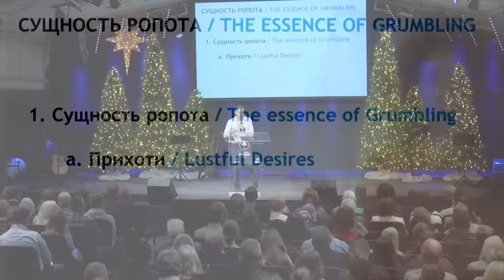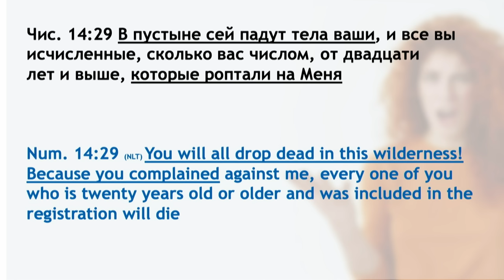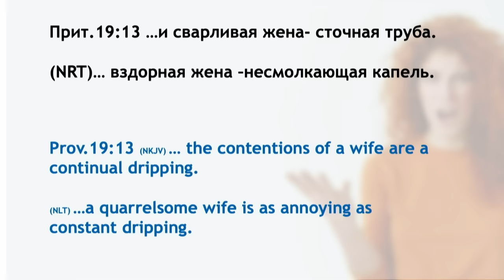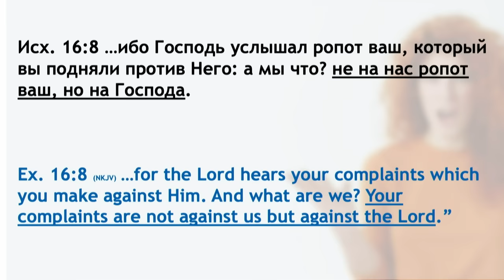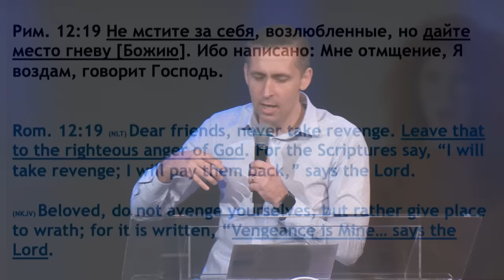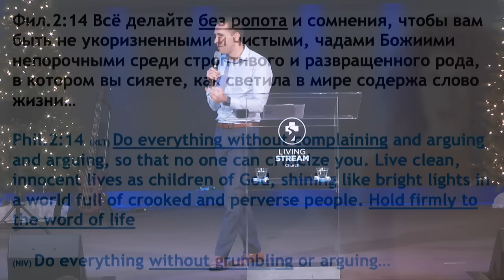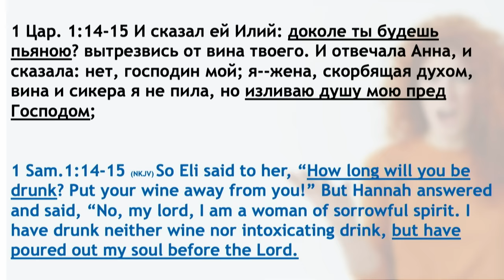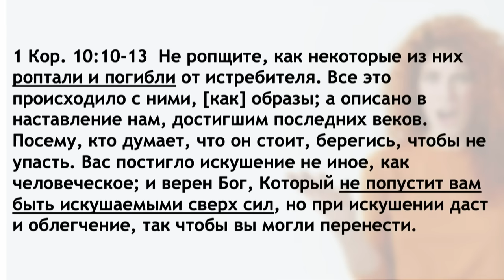Чем ты недоволен - часть 2 - пастор Богдан Бондаренко